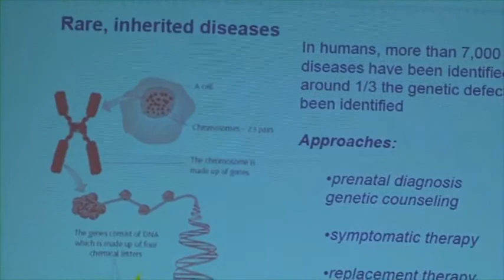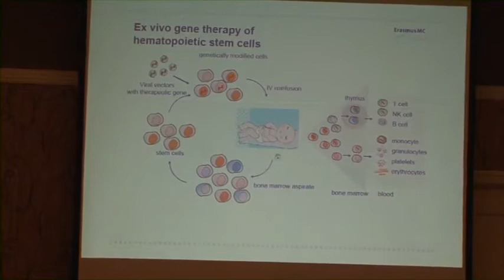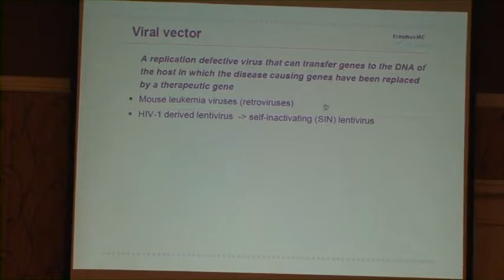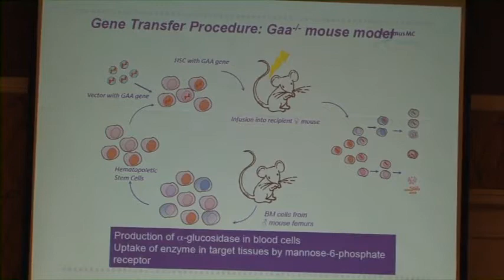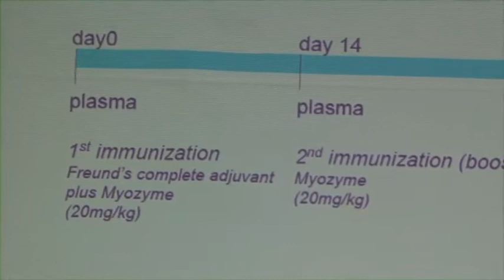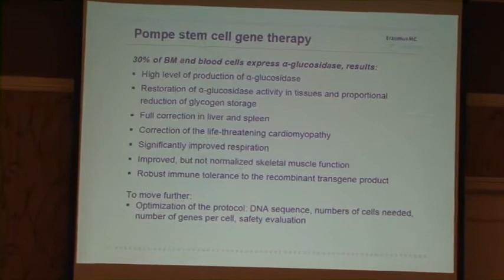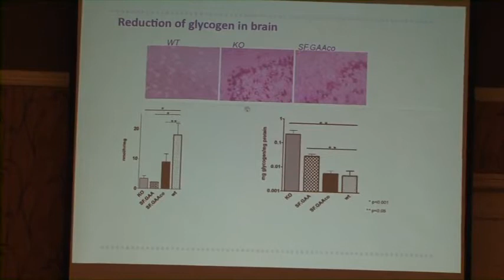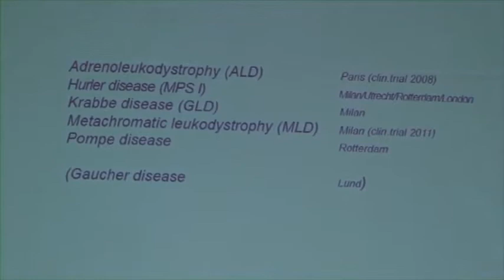2011 AMDA Pompe Conference Part 6 of 6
AMDA POMPE Conference: GeneTherapy Q&A roundtable